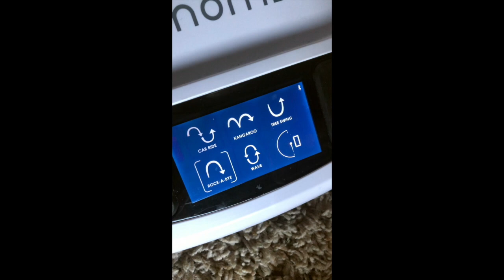My First Mommy Vlog | Wife Style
Hey you guys I’m sorry for not uploading but first mommy vlog! Enjoy!